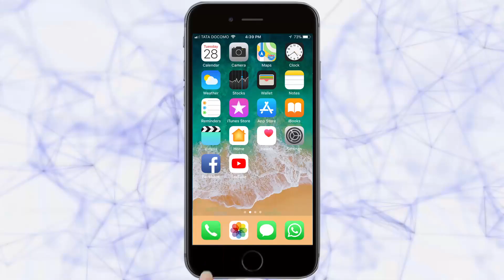‘Modern bus terminal under Smart City project’ | Belgaum News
Tarun Bharat Social Media | तरुण भारत|शहर बसस्थानक बनणार स्मार्ट|मध्यवर्ती स्थानकाला जोडण्यासाठी भुयारी मार्गासह स्कायवेचा प्रस्ताव|निवीदा प्रक्रिया सुरू|CBT BUS STAND|MASRT CITY|